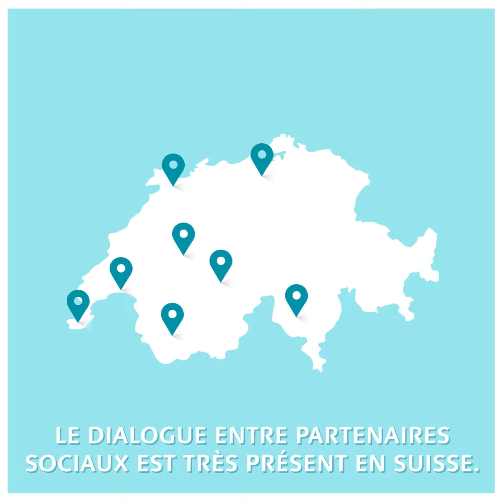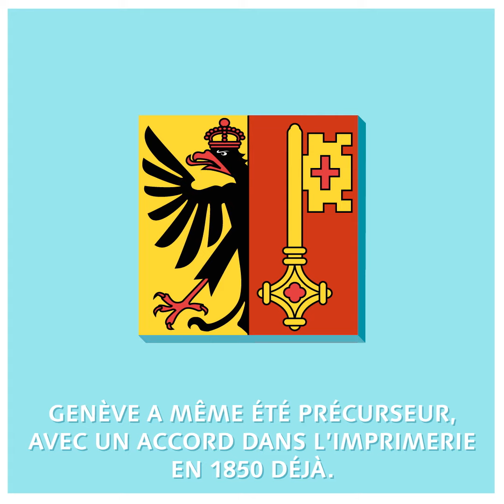C'est quoi ça? Le partenariat social.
Le partenariat social est un pilier de la culture économique suisse qui a fait ses preuves et qu’il faut maintenir.